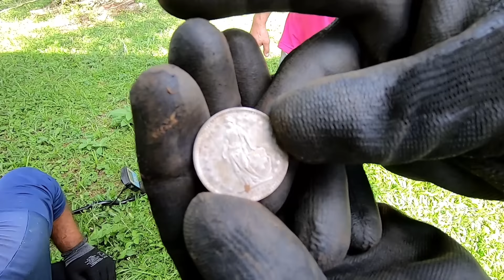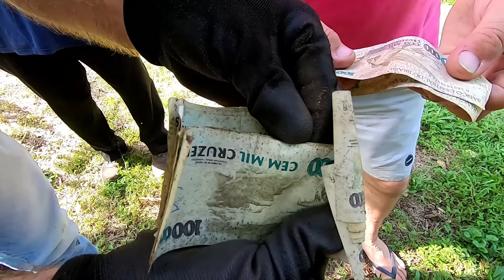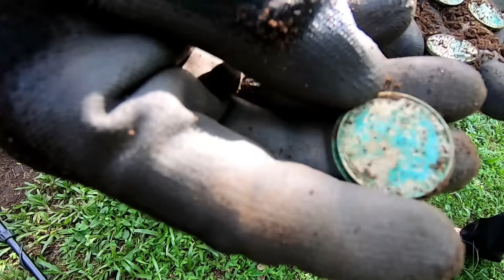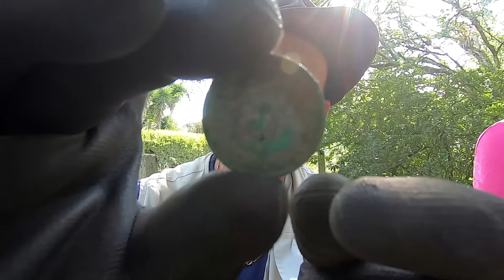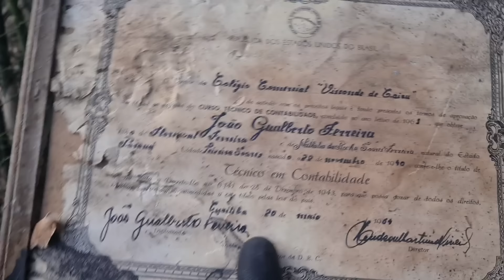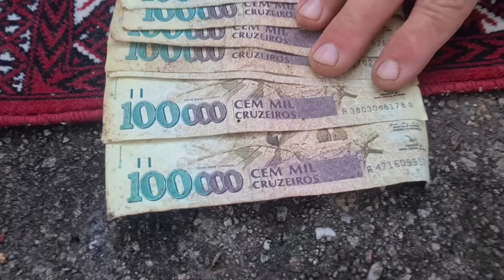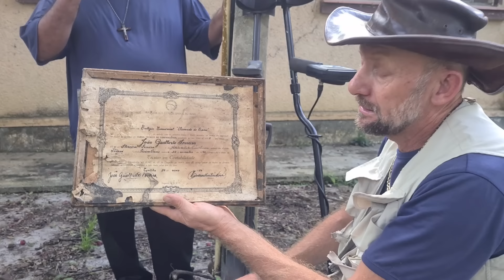Encontrado CAIXA com JOIAS e DINHIERO em Casa Assombrada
Casa é Assombrado por uma velha que estava presa a um baú com muitas joias e dinheiro.